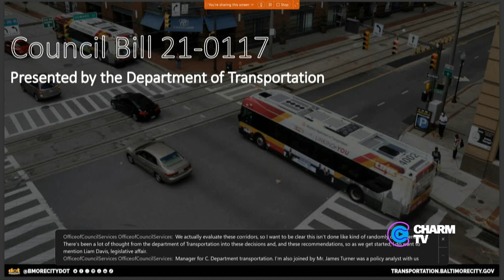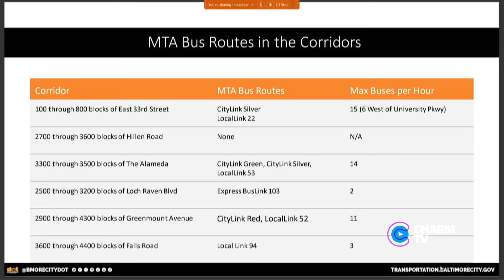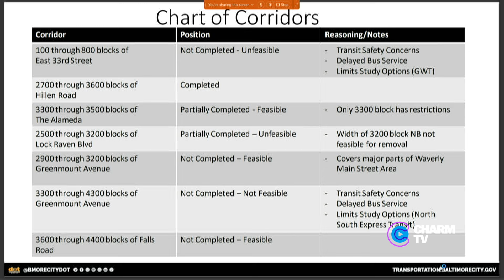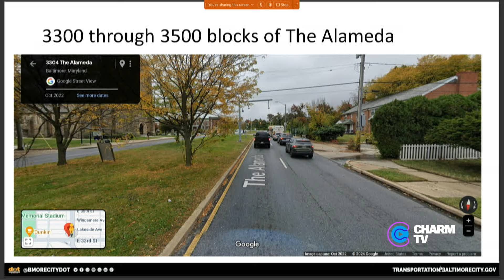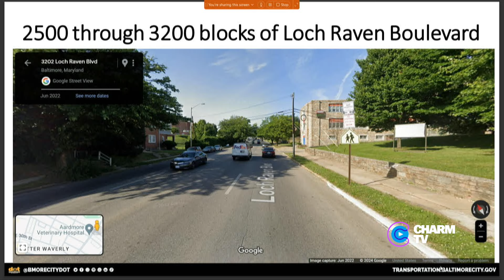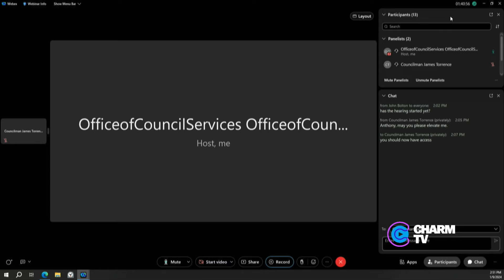City Council Hearing; January 9, 2024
City Council Hearing: Economic and Community Development; January 9, 2024